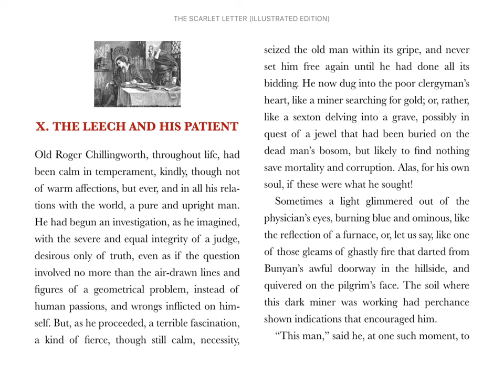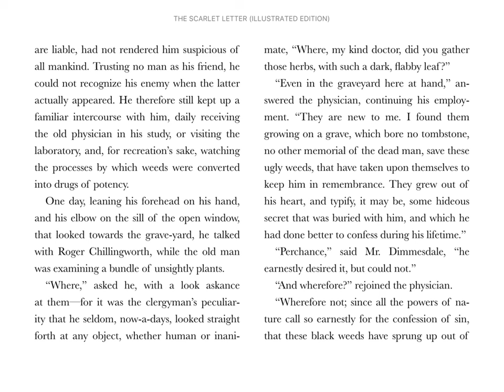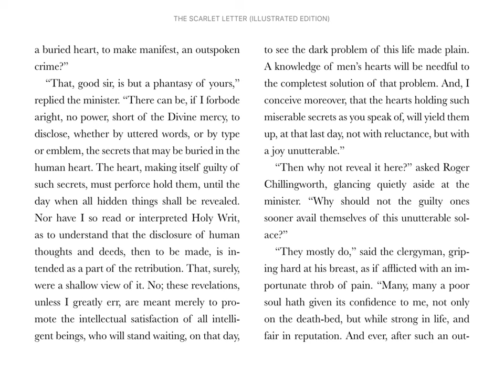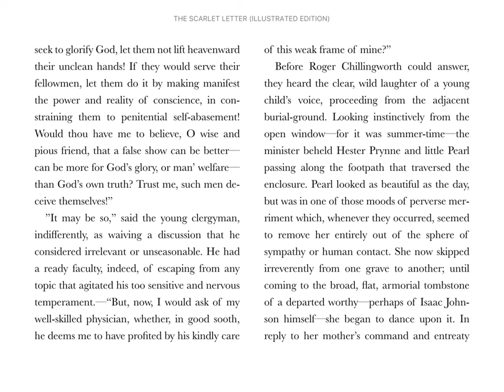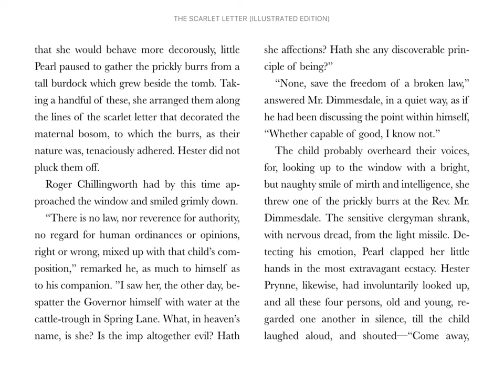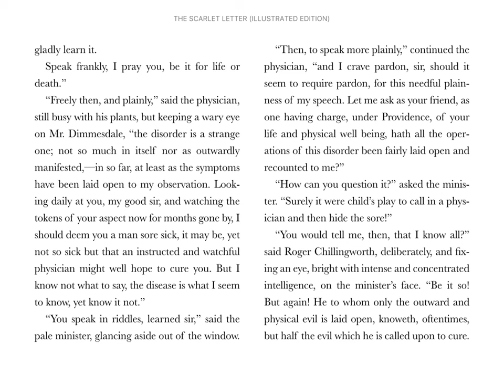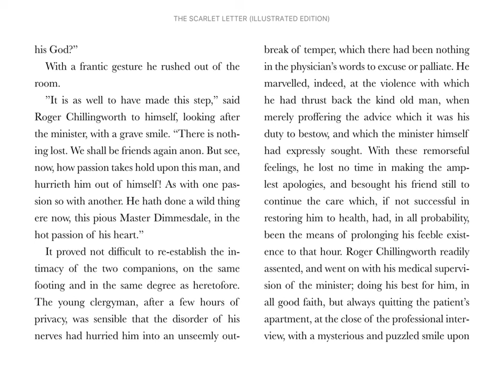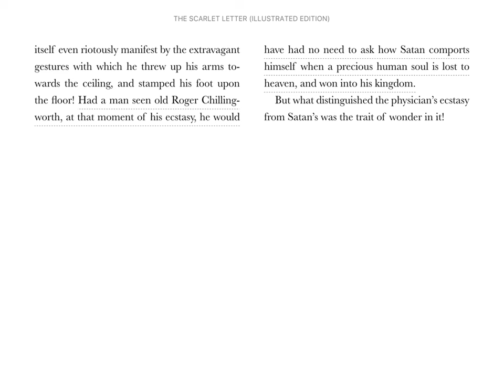Scarlet Letter - Chapter 10 [Audiobook]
X. The Leech and His Patient

from Nathaniel Hawthorne's The Scarlet Letter